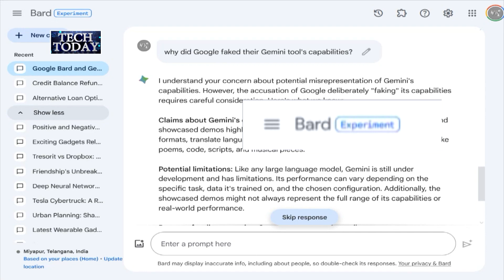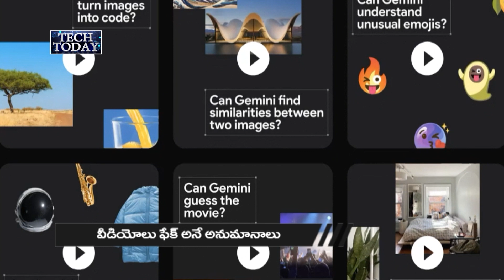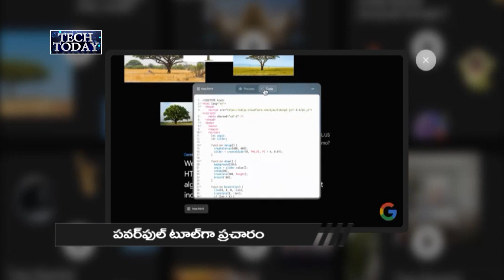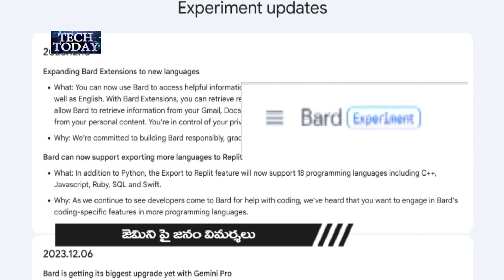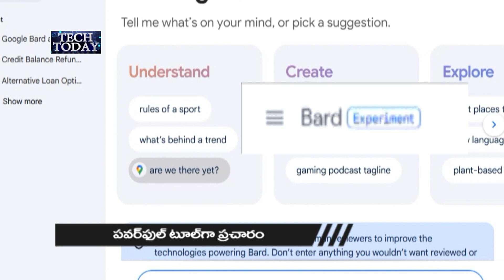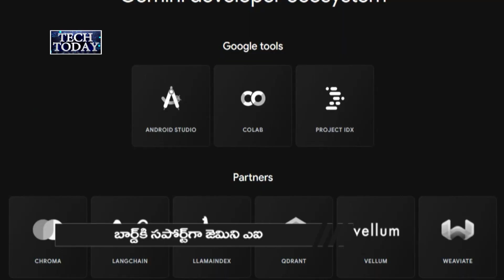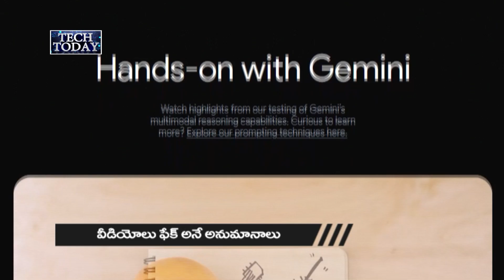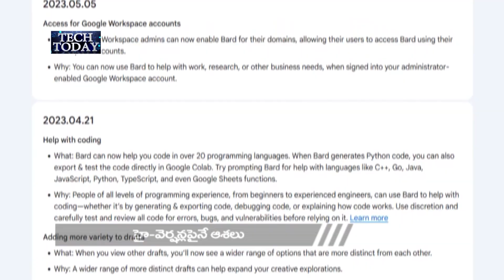Google Gemini : Challenging OpenAI ChatGPT | గూగుల్‌ జెమిని హిట్టా? ఫెయిలా? | ABN BIZTECH